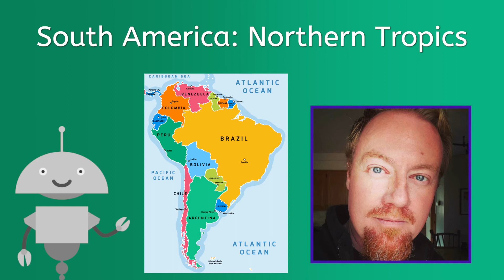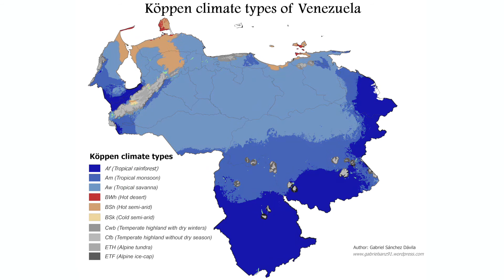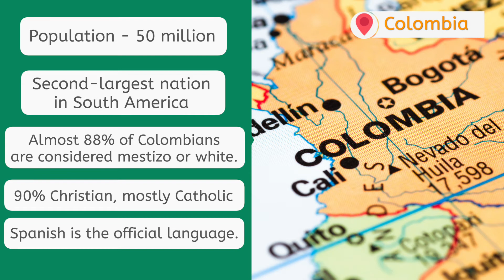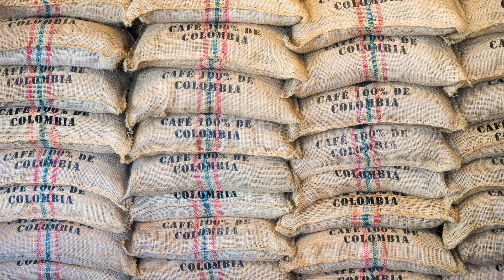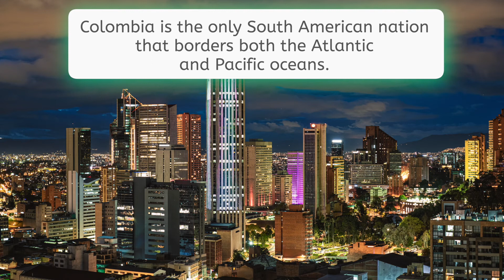South America: Northern Tropics - World Geo for Teens!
Learn about the nations, peoples, cultural characteristics, physical features, and political and economic structures of the Northern Tropics region in South America!